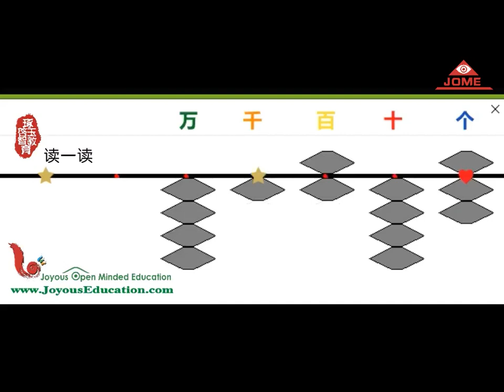读珠练习（万位）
记忆练习：读珠练习（万位）
琢玉启智教育培训资料，琢玉启智教育拥有版权！
From Joyous Open Minded Education training exercises
Copyright reserved by Joyous Open Minded Education